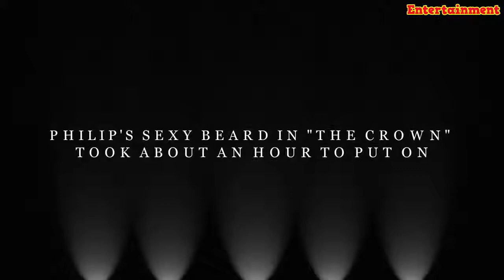Philip's Sexy Beard In 'The Crown' Took About An Hour To Put On - Entertainment Channel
Matthew Robert Smith (born 28 October 1982) is an English actor. He is best known for his role as the 11th incarnation of The Doctor in the BBC series Doctor Who. Smith initially aspired to be a professional footballer, but spondylolysis forced him out of the sport.[1] After joining the National Youth Theatre and studying Drama and Creative Writing at the University of East Anglia, he became an actor in 2003, performing in plays like Murder in the Cathedral, Fresh Kills, The History Boys, and On the Shore of the Wide World in London theatres. Extending his repertoire into West End theatre, he has since performed in the stage adaptation of Swimming with Sharks with Christian Slater, followed a year later by a critically acclaimed performance as Henry in That Face.[3]

Smith's first television role came in 2006 as Jim Taylor in the BBC adaptations of Philip Pullman's The Ruby in the Smoke and The Shadow in the North, while his first major role in television came as Danny in the 2007 BBC series Party Animals. Smith, who was announced as the eleventh incarnation of the Doctor in January 2009, is the youngest person to play the character in the British television series. He left the series at the end of the 2013 Christmas Day special, "The Time of the Doctor". He portrayed the physical embodiment of Skynet in Terminator Genisys (2015).] From 2016 to 2017, he portrayed Prince Philip, Duke of Edinburgh in Peter Morgan's Netflix biographical drama series The Crown.